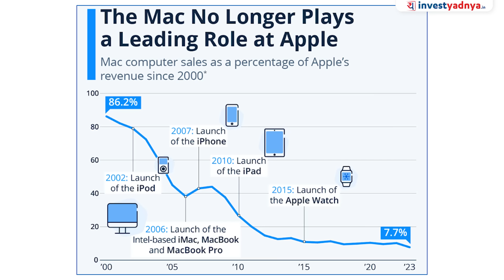Today's Stock Market News - 29/01/2024 | Aaj ki Taaza Khabar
*Timestamps*
00:00 Start
00:27 US to announce billions in subsidies
02:29 US inflation slowed further
04:46 Longer disruptions at Red Sea trade route
06:55 No disruption in oil flows to India
08:37 RBI allows LIC to acquire up to 9.99% stake in HDFC Bank
10:04 JSW Steel trims FY24 capex
11:35 APL Apollo Q3 results
13:01 Believe it or not section

1. Neither Research Analyst nor the entity nor his associates or relatives have any financial interest in the subject Company;
2. Neither Research Analyst nor the entity nor its associates or relatives have actual / beneficial ownership of one per cent or more securities of the subject Company, at the end of the month immediately preceding the date of publication of the research report or date of public appearance;
3. Neither Research Analyst nor the entity nor its associates or his relatives have any other material conflict of interest at the time of publication of the research report or at the time of public appearance.
1. The Research Entity and its associates have not received compensation from the subject company in the past twelve months.
2. The subject company is not or was not a client during the twelve months preceding the date of recommendation.